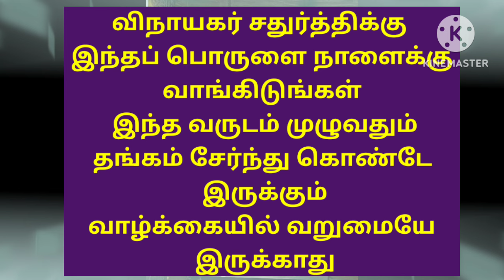விநாயகர் சதுர்த்திக்கு இதை வாங்கிடுங்கள் வருடம் முழுவதும் தங்க நகைகள் சேரும் பணம் சேர்ந்து கொண்டே